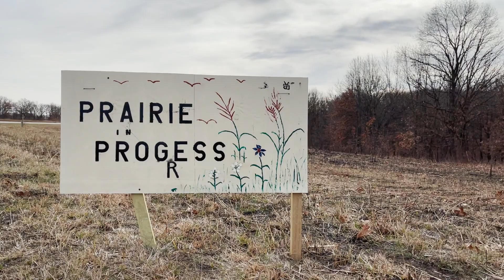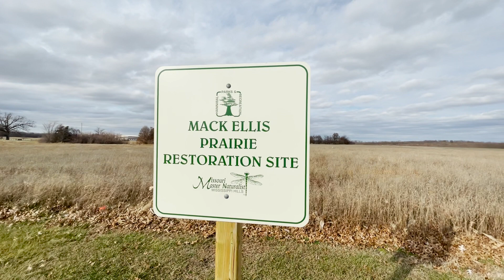Volunteers hope to reestablish Missouri grasslands, bring back native plants and wildlife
Mississippi Hills chapter of the Missouri Master Naturalists has committed to reestablishing seven prairies each year for seven years. Kendrick and fellow volunteers hope to bring native wildlife back into abundance by reestablishing grasslands that were wiped out after European settlement of Missouri.

Video by Rebecca Rivas, reporter for the Missouri Independent.
Additional footage by the Missouri Department of Conservation.